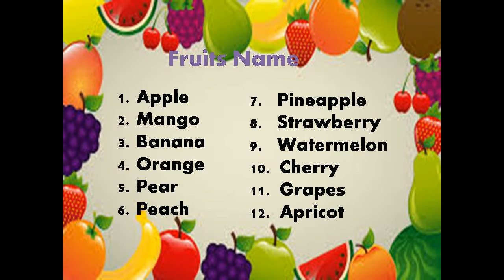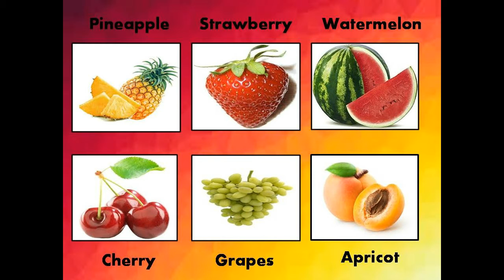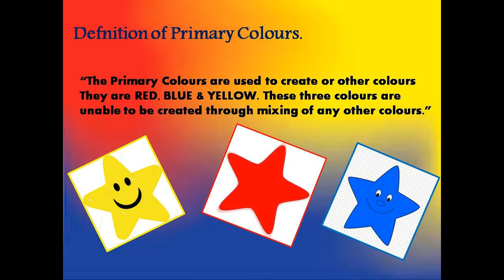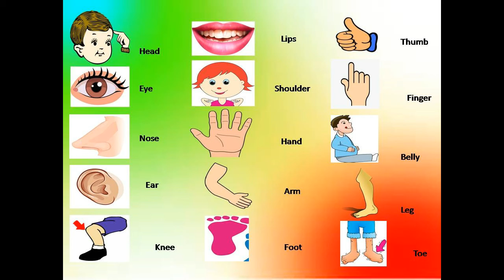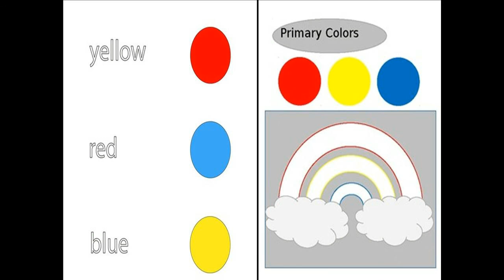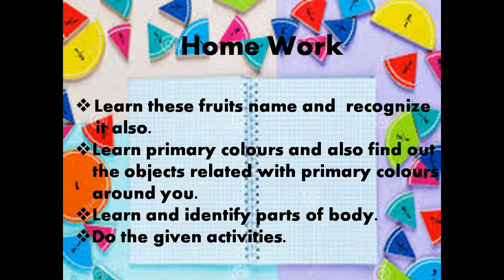Nursery GK W5